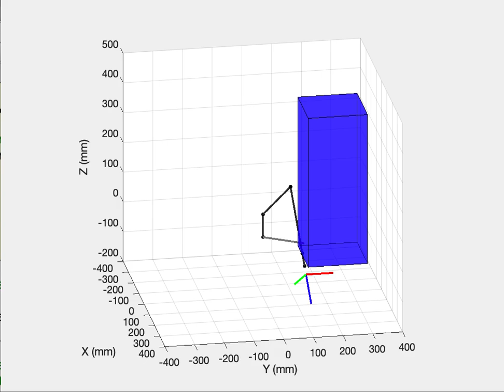A*_1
simulation of Lynx manipulator trajectory planning using A* and RRT.